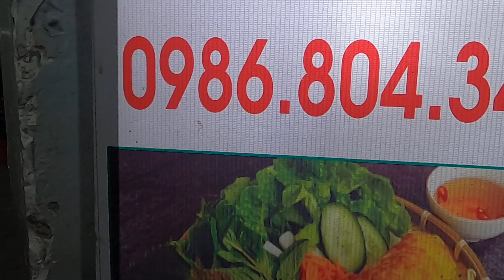Bánh Xèo Nhí Tiếp Cả Đoàn Khách phương Xa Hà Anh và ông nội đổ rất dẻo tay